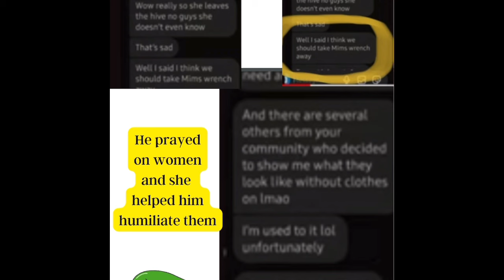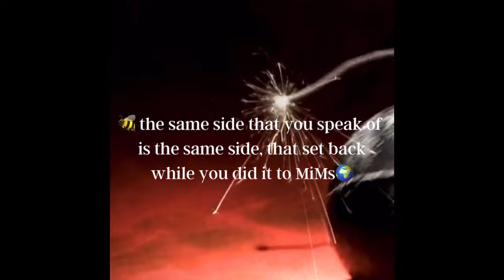The 🐝 lies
So on the last episode of as the Yikes turns, the 🐝 said a lot of contradictory statements. She can't speak on passing revenge p on the internet, because she actually did it. And her 🐝hive setback and laughed, now they care yeah right, they are all criminals IMO